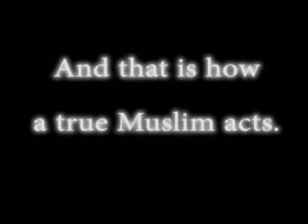This Will Change Your View Of Islam. I Promise